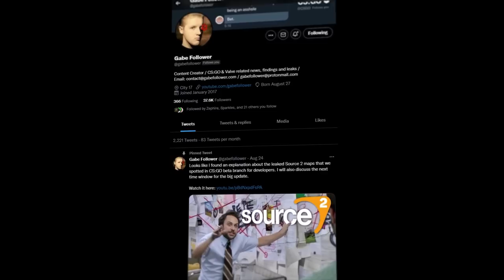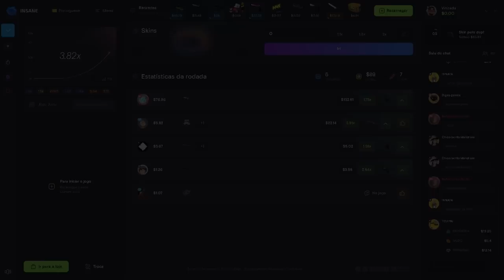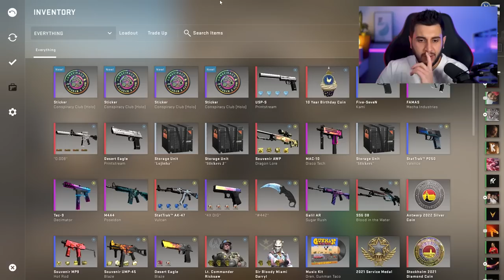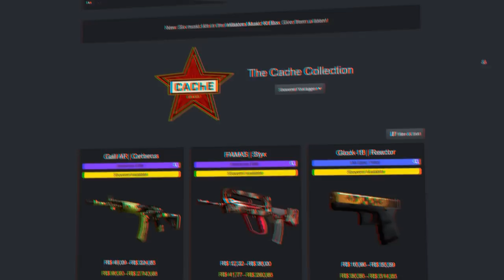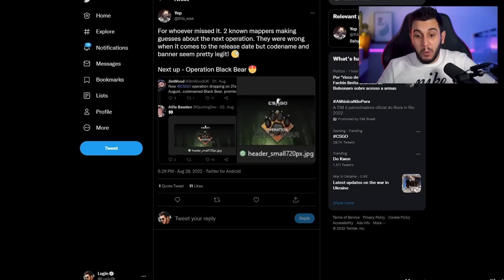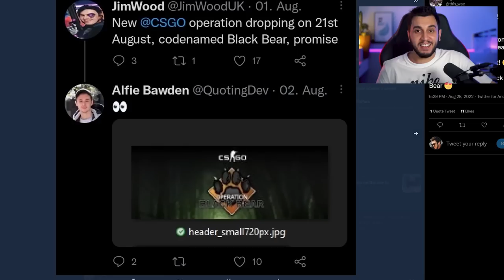DESENVOLVEDOR FOI VISTO COM SKIN DA SOURCE 2